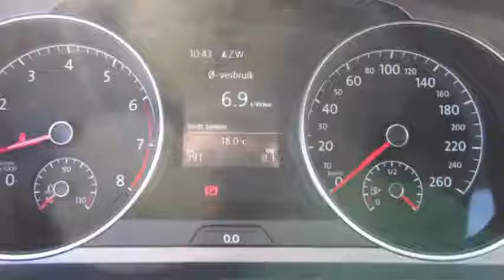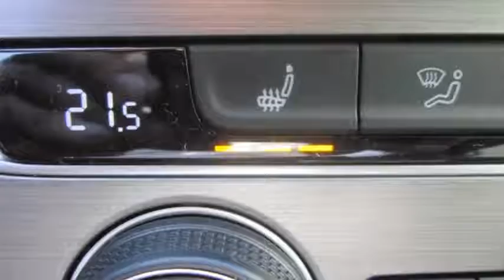Volkswagen Golf 1.2 TSI Comfortline Edition 40 Xenon verlichting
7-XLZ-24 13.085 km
  Prijs:     € 24.250
  Merk:     Volkswagen
  Model:     Golf
  Type:     1.2 TSI Comfortline Edition 40 Xenon verlichting
  Carrosserievorm:     Hatchback (5 drs)
  Bouwjaar:     2014
  Transmissie:     handgeschakeld
  Kleur:     Deepblackpareleffect (zwart parelmoer)
  BTW/Marge:     btw
  Brandstof:     benzine
  Energielabel:
  Garantielabels:

Accessoires
* ABS
* Airbag
* Airbag(s) knie
* Airbags
* Alarm
* Alertheids systeem
* Armsteun achter
* Armsteunen voor
* Armsteun voor
* ASR
* Bestuurdersstoel comfortstoel
* Binnenspiegel automatisch dimmend
* Boordcomputer
* Cruise control
* EBD
* ECC
* EDS
* ESP
* Executive-pakket
* Hill Hold control
* Lendesteunen verstelbaar
* Licht-pakket
* Lichtmetalen velgen
* Mistlampen voor
* Multimedia voorbereiding
* Navigatiesysteem
* Regensensor
* Side-airbags
* Stuurbekrachtiging snelheidsafhankelijk
* Stuurkolom in hoogte verstelbaar
* Stuur multifunctioneel

v.Bennekom is officieel Service partner van Volkswagen, Audi en Volkswagen bedrijfswagens. Hoewel de informatie op deze internetsite zo accuraat en actueel mogelijk wordt weergegeven, zijn wijzigingen of fouten in de gegevens, zoals prijs, km's, technische specificaties, standplaats e.d. te allen tijde voorbehouden. Afleveringskosten vanaf E. 295,-. Hiervoor leveren wij de auto af inclusief volledig poetsen, nieuwe APK indien nodig, halve tank brandstof en vloeistoffen/verlichtingscontrole. Een garantietermijn van 6 maanden Bovag garantie kan tegen meerprijs afgesloten worden (vraag naar de voorwaarden). Aan de inhoud van de site kunnen derhalve op geen enkele wijze rechten worden ontleend.

Aanbieder
Van Bennekom Heerde BV
Zwolseweg 80a
8181AJ HEERDE